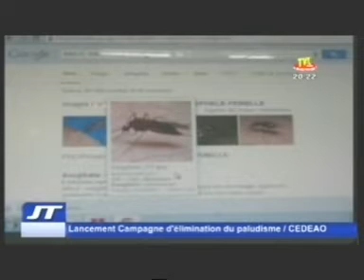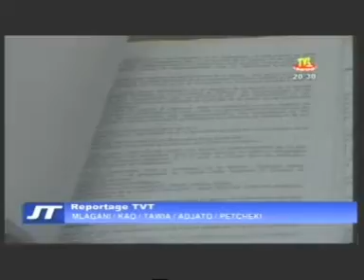Le JT du Togo Mercredi 28 05 2014